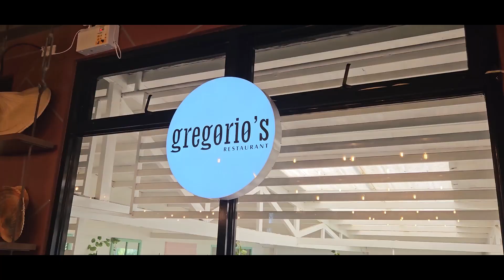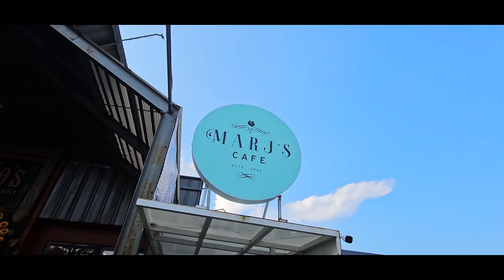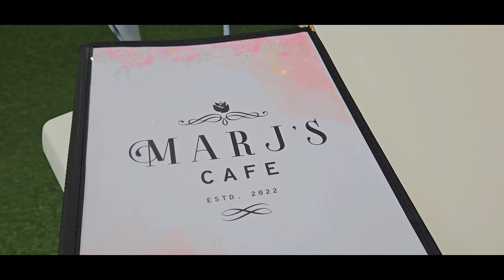GREGORIO'S RESTAURANT AND MARJ'S CAFE LUNCH AND AFTERNOON SNACK IN TAGAYTAY CITY